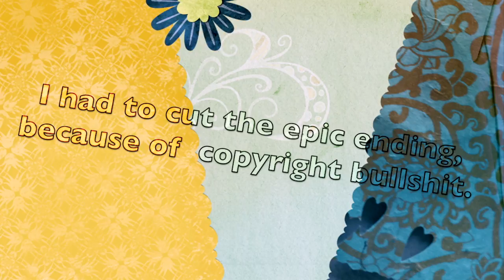Fantastic Gameplay on Silver Quatro (Extraordinary skills, beautiful Hungarian commentary)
This video was definitely not made for the reasons of showing off my skills to all the BSN Grillz, especially OneWomanMyRightArm-y